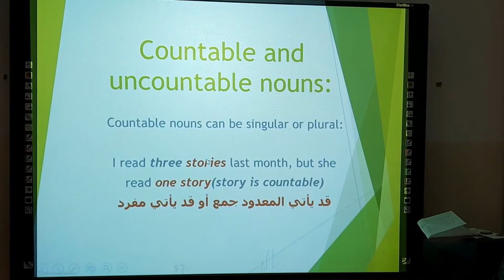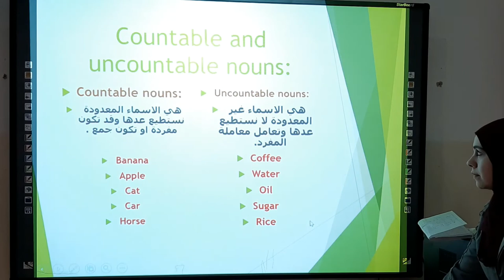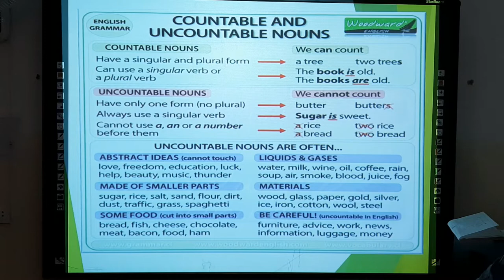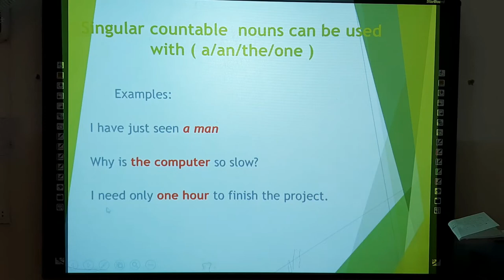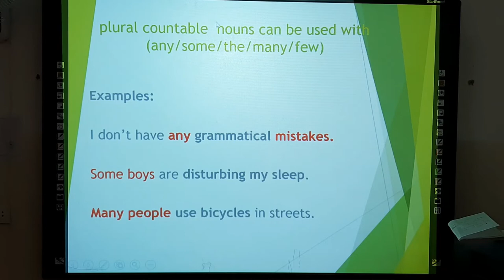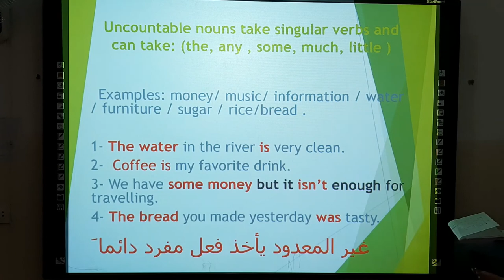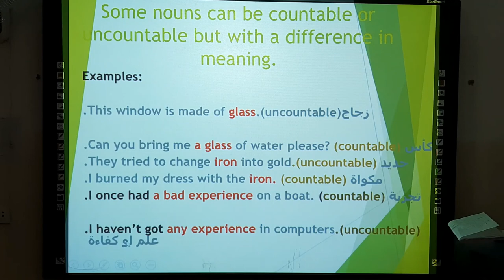Grade 8-English-countable and uncountable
Grade 8
-English-
countable and uncountable